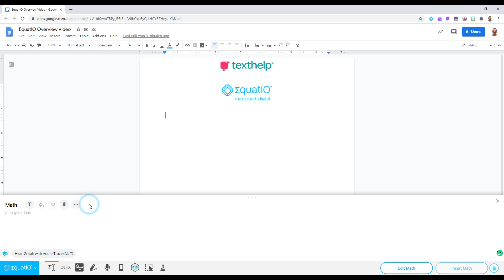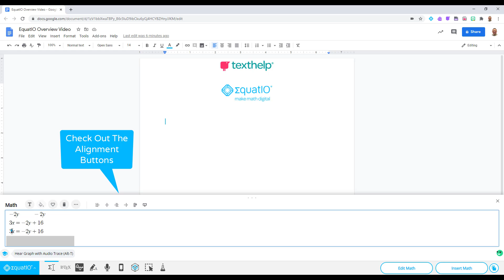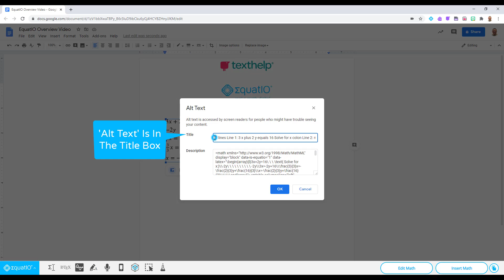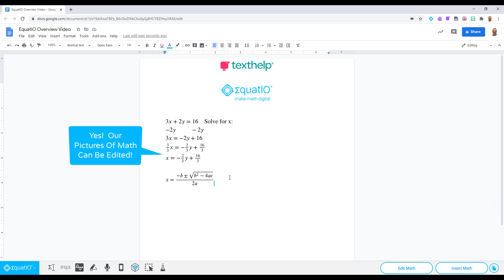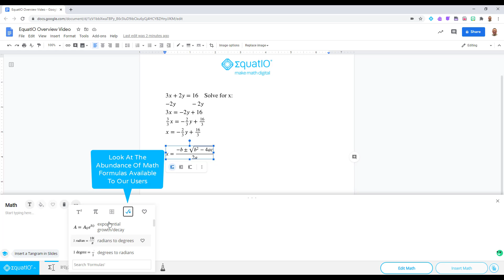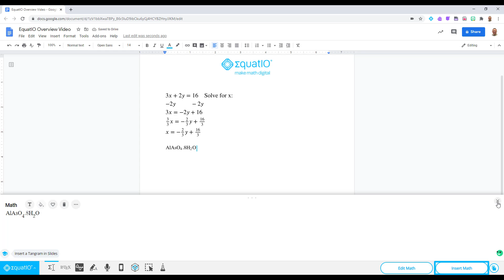How to Use Equatio's Equation Editor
In this video, Louis Shanafelt (Equatio Product Manager) shares how to use the Equation Editor to insert math into a document. He also highlights the different tools within the Equation Editor,  including the palette features, the traffic light symbols, and Equatio Academy.